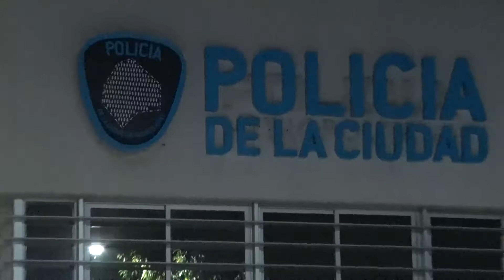chica encontrada Florencia Gerez